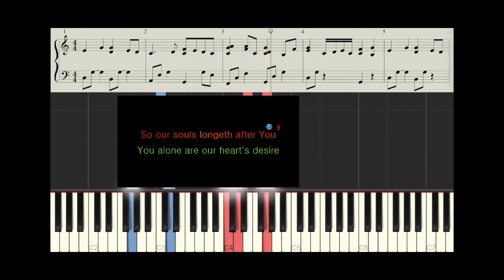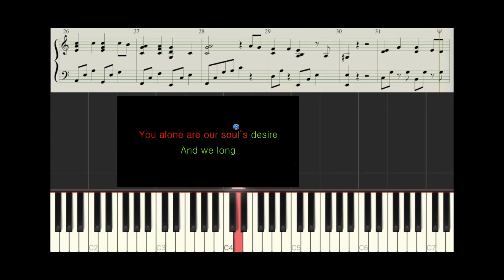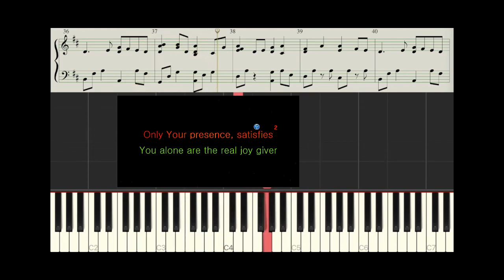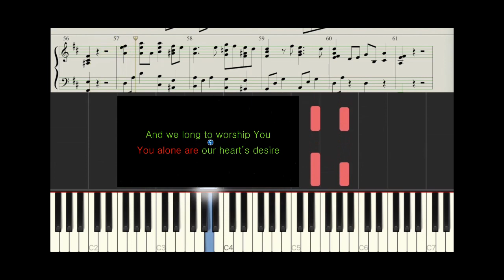As The Deer